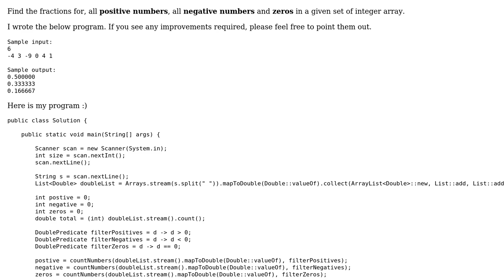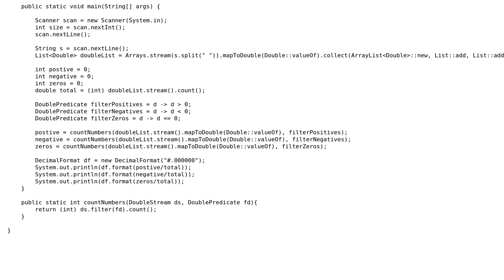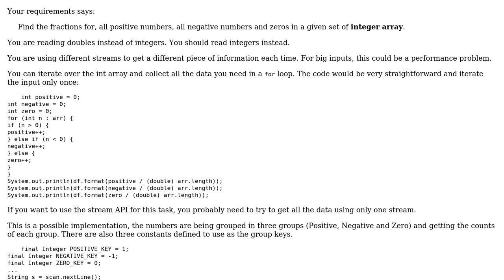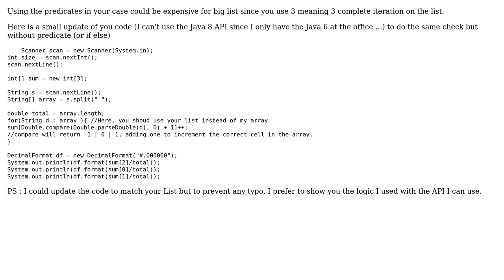Calculate fractions of positive, negative and zeros (2 Solutions!!)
Calculate fractions of positive, negative and zeros

With thanks & praise to God, and with thanks to the many people who have made this project possible! | Content (except music & images) licensed under CC BY-SA | Music | Images & others | With thanks to user Jude Niroshan user David SN user AxelH and the Stack Exchange Network Trademarks are property of their respective owners. You are responsible for your own actions.